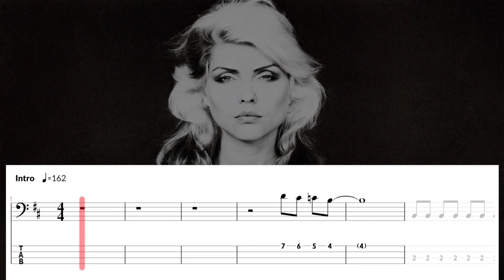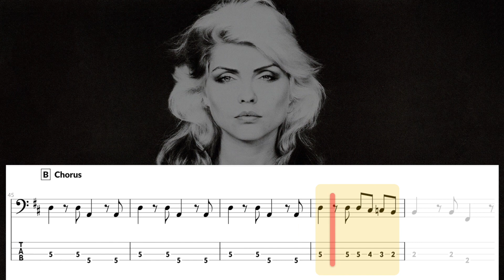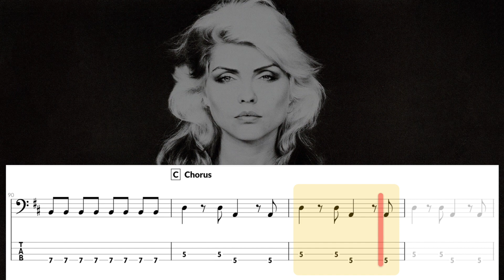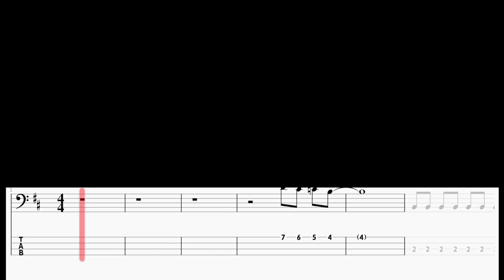One Way Or Another - Blondie (BASS COVER With Tab & Notation)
My channel is about bass transcriptions that I do personally. I currently have more than 400 songs in my online folder and every month I add a minimum of 5 songs.! Thanks for the support and good music!

✅ 🔥I created a playlist with a collection of all the songs on my channel.